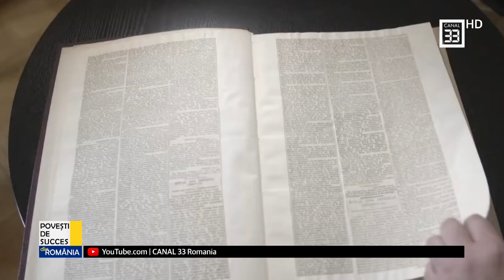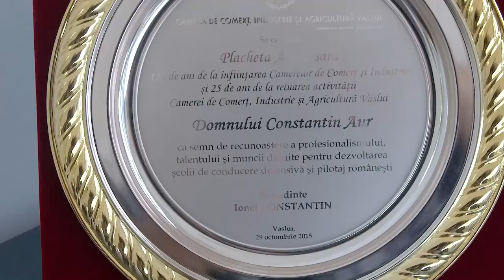Dan Drăghicescu la Povești de succes cu Maria Liliana Oșca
Turneul Național de   Educație Istorică: “Regele Mihai: drumul către casă, Maria, inima României”

POVEȘTI DE SUCCES DIN ROMÂNIA în premieră la Canal 33
cu Maria Liliana Oșca alături de Dan Drăghicescu, Producator filme, documentar istoric.